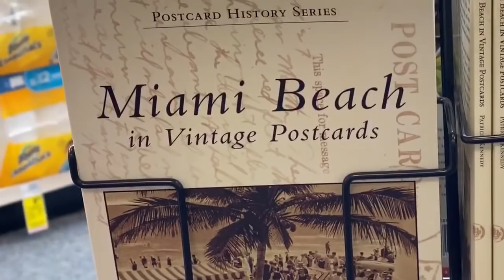8 OUTDATED BEAUTY RULES YOU SHOULD BREAK | SANDRA HART LIFE OVER 60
I don’t know who made up these rules but they are so not true and are fakes and should be broken. 8 outdated beauty rules you should break. mature beauty. beauty rules. sandra hart

Welcome! I am 80 years young and never have had any cosmetic procedures, surgery, fillers or Botox. I film with one light, no filters and no fancy camera, just on my iPhone.  I am a no frills and no pretense kind of woman.

My lifetime career has been in television, film and the theatre, so what better platform to share my lifetime of experiences with others than Youtube and my blog, sandrashart.com. I would love to have you come along with me on this exciting pro-aging journey!

Creme: Chanel Le Lift
Foundation: Chanel
Lipstick:  Red -Y To Play L’Occitane
Brows:  L’Oreal Blond
Eyes: Scintillance by Chanel
Lashes: Essence Princess
Blush:  Chanel Be Bop
Fragrance Chanel N 5

 Life and thoughts and just about everything under the sun. The only order to it is life itself as lived.

Tonic Music
Cigarettes And Gasoline:
Beauty In Disrepair:

Equipment: iPhone 7 plus
Tripod: Zeadio Smartphone Holder
Tripod: Digient
Hands free camera: Amazon Echo Look
Microphone: Shure Plus Motiv